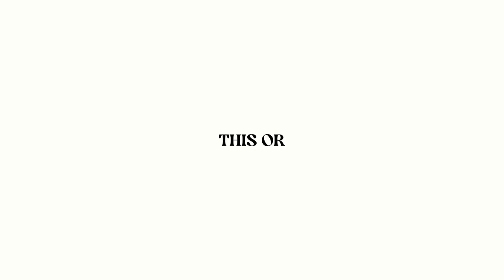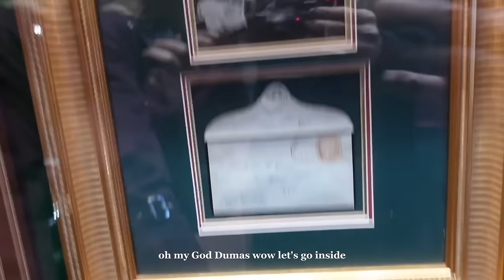spend a day with me in NYC!!!!!!!!!!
I've been in NYC for almost an entire month and I want to show you more of my life here - mostly I am working in front of my computer so there's that and it's not that interesting ;) But on Fridays I am usually more flexible so I want to take you with me to NYC things, like fittings with Dior and Sweetgreen lunches and prepping my favorite burger!!! Next time we should go brunch together??? Honestly, I've had SO MUCH FUN vlogging with Jürgen, he made me laugh so much, this whole process made us quite happy and excited and I think this is just the beginning of many more VLOGS to come. Also, we've had this crazy idea (let me know if it's insane or if we should do it) how about Vlogmas? Go all in? Let me know what you think!